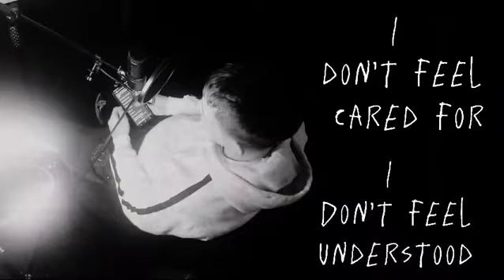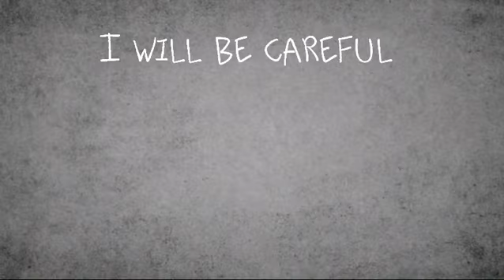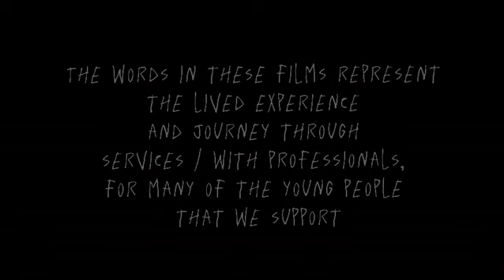Are you Listening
The Rationale
As an organisation, creating safer, happier and more fulfilling environments for young people is our ultimate goal. Authentic youth voice is key to help us do better, more impactful work. Our services cover the borough of Stockton-on-Tees in the North East of England.
In 2022 we began a targeted, detached youth work project in Stockton Town Centre and the neighbouring Ropner ward.  We were engaging with increasing numbers of young people who weren’t being heard. The available youth voice opportunities just didn’t work for them.  Many of these young people have social care involvement, difficult relationships with the education system and were being criminally exploited. We saw that these important voices were being lost and needed to find a suitable outlet or approach.
In order to tackle this, we sought funding support from our local Police and Crime Commissioner’s Office, for a piece of creative youth voice work, using music and spoken word as an outlet. After a successful bid, we set about developing our established relationships with these young people in a way that allowed them to feel safe, supported and heard.
Although the creative piece was developed in a short space of time, the relationships that allowed young people to engage have taken years to develop. The film is testament to the hard work, empathy and persistence of our staff team and partners, and the trusting relationships that allow the young people to be vulnerable in our presence.